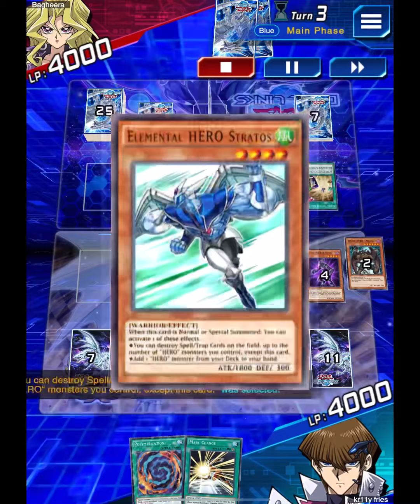HEROES ARE BACK!!! Masked Heroes x Plasma Beatdown 23rd KING OF GAMES! [Yu-Gi-Oh! Duel Links]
I could not believe I made it to King of Games with Heroes! It’s always been my dream to make it there using my favorite deck since I started playing Yu-Gi-Oh! when I was a kid. My Prismatic Stratos that I pulled using gems putting in work, finally! To whoever figured that Beatdown is the best skill for Heroes, you deserve a shoutout so shoutout to you sir, right on. IT CLAPS YO!

I lost against Level Aug. F.A. Hang on Mach BEWD deck on my first KOG rank-up match. I should’ve been in KOG pretty early at 50’ish games if I did not miss lethal by 100 LP 😪 Outdated skill = INVALID DUEL!

Went back down to Legend 4 because I lost to an Outdated Onomatoplay sacker then I bounced back by adding Forbidden Chalice in the deck. Paid off big time. The Anki + Chalice in the damage step is so crucial.

Looking back in my games I noticed that if I did not have Plasma in my deck I would’ve lost so many of ‘em. There’s a lot of replays here involving Plasma and I thought that he is the MVP of this deck. I think players remove it in their deck because it can brick them but never for me.

HEROES ALWAYS WINS AT THE END BOIZ

Goodluck to everyone climbing in ranked!

TIMESTAMPS:

00:00 - LIT INTRO

00:59 - DECKLIST (Via Neuron App)

01:56 - Test Hands

02:18 - vs HARPIES

03:47 - vs PHOTONS (Legend 4 Rank-Up)

05:31 - vs RITUAL BEAST

06:14 - vs HARPIES

07:00 - vs HARPIES

08:21 - vs BLUE EYES (Legend 5 Rank-Up)

09:22 - vs HARPIES

10:21 - vs SHIRANUI

11:15 - vs BLUE EYES

12:30 - vs HARPIES

13:54 - vs DARK MAGICIAN (KOG Rank-Up Match)

15:15 - KOG Proof, Decklist In-Game & OUTRO

More stuff coming up to this channel! More f2p content, deck guides and live duels!

Check out my Facebook Gaming page where I stream Duel Links content and Duel Links Live Tournaments for the DLPH Community